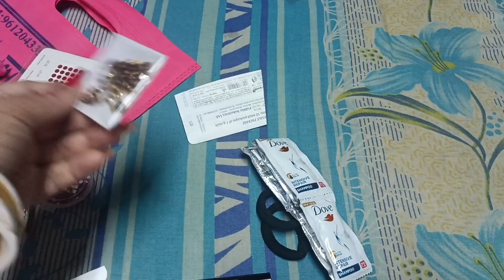আজকে রাতে কী রান্না করলাম আবারও অনেক দিন পর নতুন ব্লগ।কোথায় যাচ্ছি আমরা ঘুরতে।ঘরের এই অবস্থা কেনো ?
আজকে রাতে কী রান্না করলাম আবারও অনেক দিন পর নতুন ব্লগ।কোথায় যাচ্ছি আমরা ঘুরতে।ঘরের এই অবস্থা কেনো ?বাজার থেকে কি কিনলাম।।